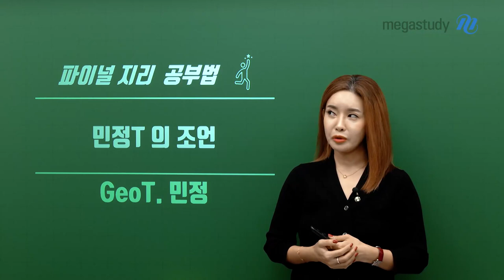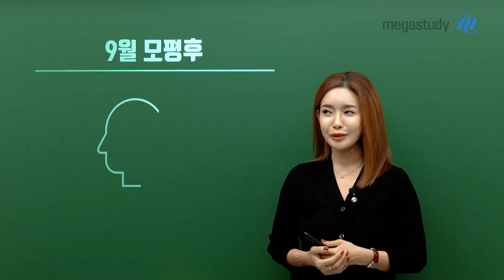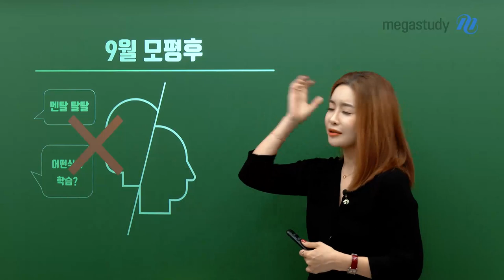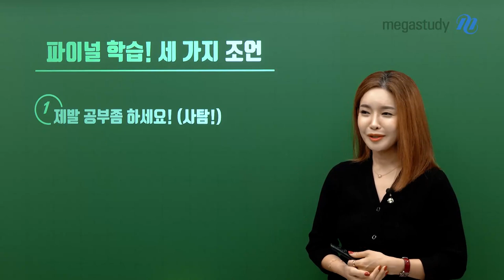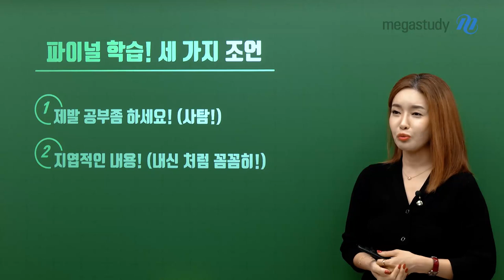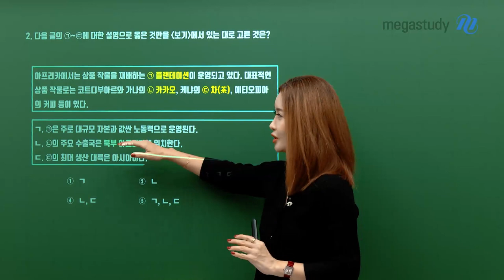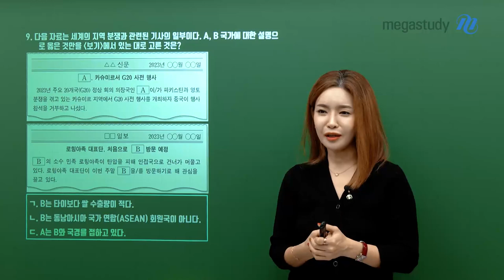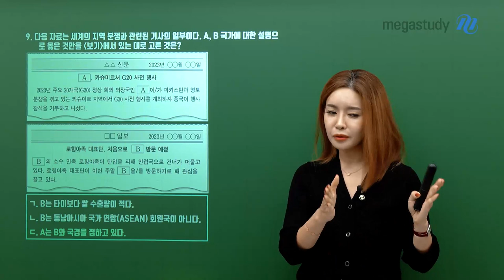[메가스터디] 사회 민정쌤 - 파이널 지리 공부법!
9월 모평 이후 멘탈 털린 친구들 있나요?

파이널을 앞둔 우리 지리러들을 위한 민정T의 진심 어린 조언!
9월 모평을 발판 삼아 우리가 나아갈 방향을 점검해보기로 해요

지리는 배신하지 않아!
수능 날까지 민정T와 함께 화이팅♥

- 사회 민정 선생님을 더 알고 싶다면?